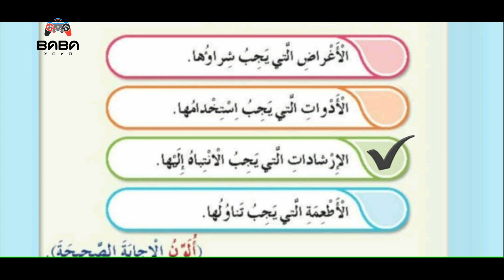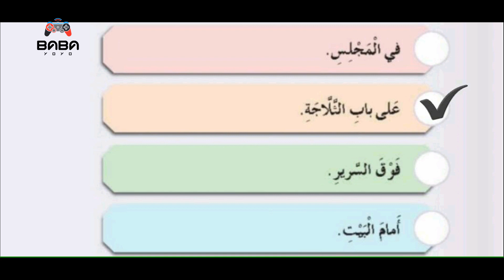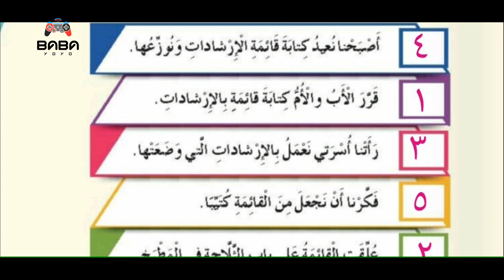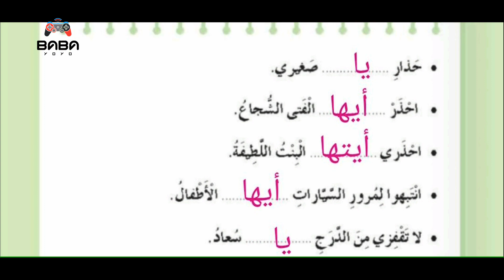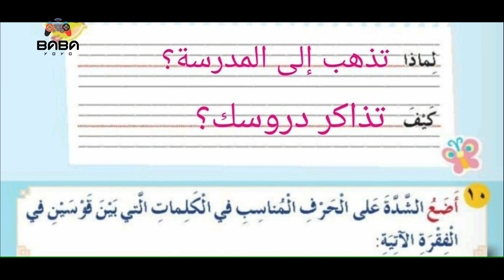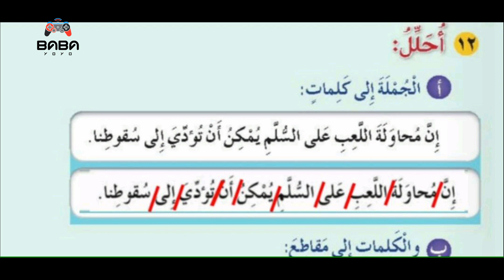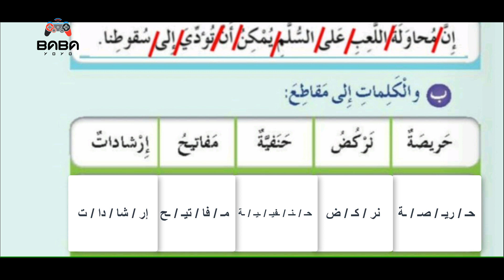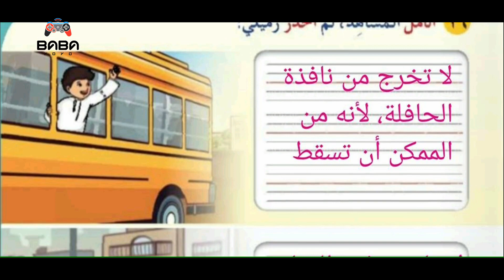Mr&Mrs BaBaYoYo | حل تدريبات درس حذارٍ يا صغيري - لغة عربية للصف الثاني الابتدائي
babayoyo baba_yoyo حل تدريبات درس حذارٍ يا صغيري - لغة عربية للصف الثاني الابتدائي
لا تنسوا دعمنا بالاشتراك في القناة والاعجاب بالفيديو ومشاركته وتفعيل زر الجرس ليصلكم تنبيه بالفيديوهات الجديدة

حل أسئلة درس حذارٍ يا صغيري - لغة عربية للصف الثاني الابتدائي
حل تدريبات حذاري يا صغيري
حل اسئلة حذاري يا صغيري
أحب لغتي الصف الثاني
لغة عربية الصف الثاني
عربي الصف الثاني
مناهج سلطنة عمان